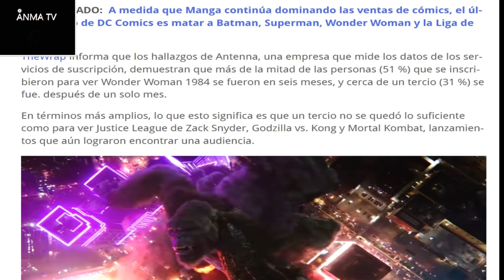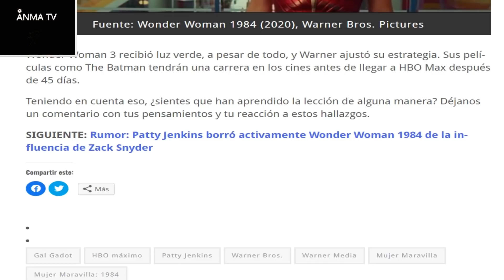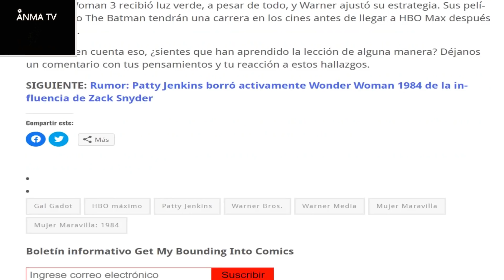Hbo max perdio la mitad de las suscripciones de Wonder Woman 1984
Noticias y novedades del cine y el entretenimiento, Hbo max perdio la mitad de las suscripciones de Wonder Woman 1984, El DCEU de warner, critica y opinion